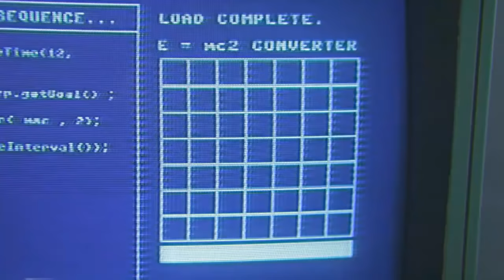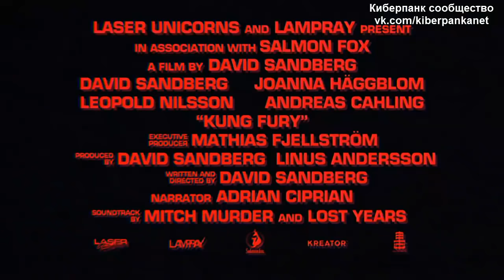KUNG FURY Official Trailer HD